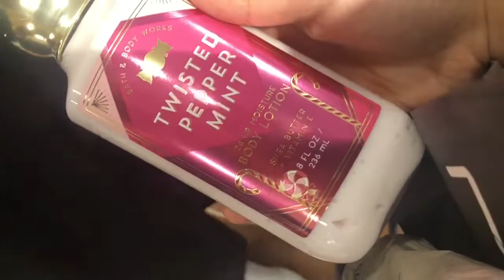Went broke in a day